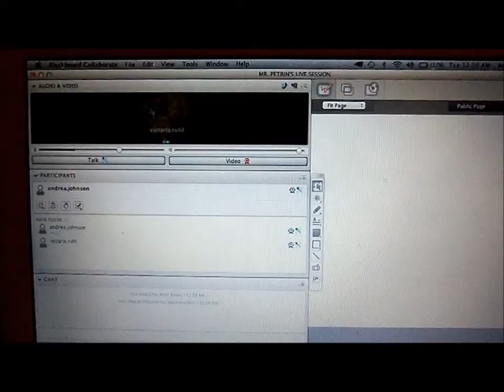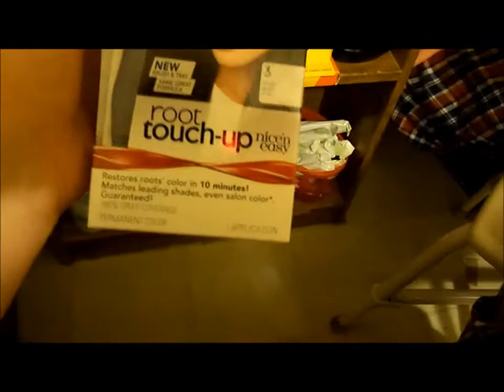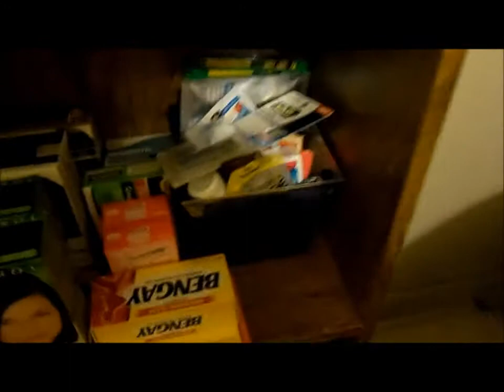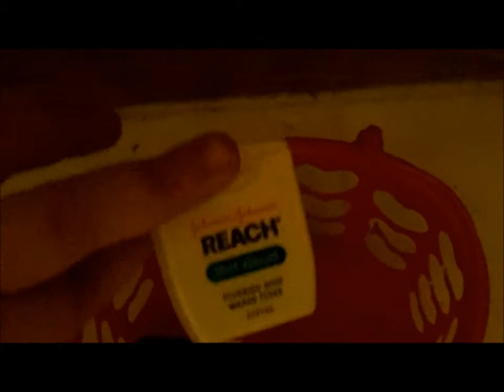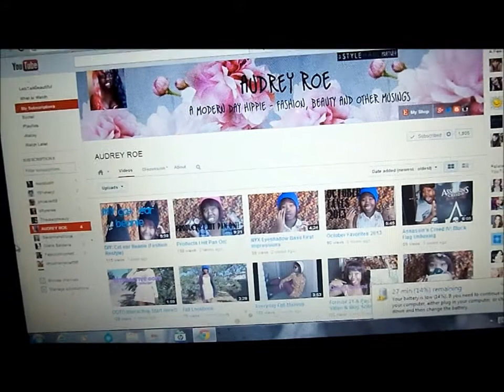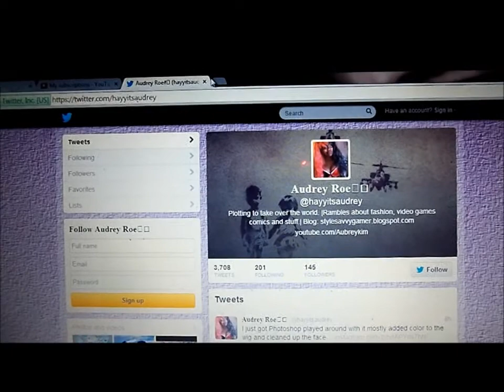VLOGMAS DAY 2 & 3: Stockpiling!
Hey guys! This day 2 and 3 of vlogmas! I hope you enjoyed!! I love you all with every ounce of my heart! you guys mean the world to me! (: